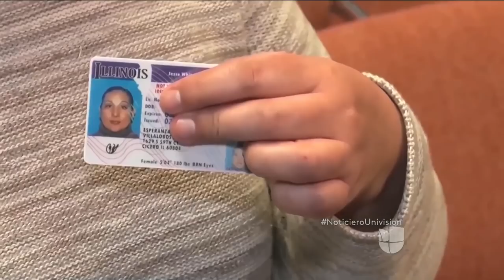En Nueva Jersey se discute una medida para otorgar licencias de conducción a indocumentados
Las municipalidades a favor de aprobar la propuesta presionan a la legislatura estatal para que sea sometida a votación este verano. La alcaldesa de Perth Amboy, Wilda Díaz, dice que la población indocumentada conduce sin licencia por necesidad. El gobernador de Nueva Jersey, Phil Murphy, también está de acuerdo con de la medida.